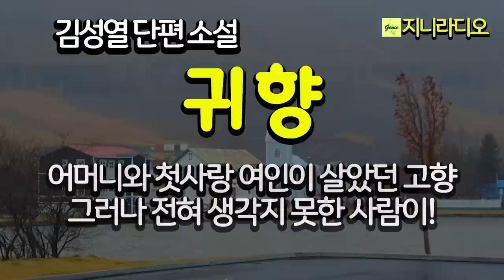김성열 ‘귀향’/ 50년 만에 어머니와 첫사랑 여인이 있는 고향을 찾았다. 그러나 그곳에서 전혀 예상치 못한 자신의 딸을 만나는데.../ 책읽어주는여자/ 지니라디오/ 오디오북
*작품명;  ‘귀향’
(김성열 작가 소설집 '그 여자의 마지막 겨울' 중 )
*지은이; 김성열
*출판사; 문예바다(2017년)

[저자 소개]
 * 경기 파주 출생
 * 1984, 1986 현대그룹 창사기념 현상공모 당선
 * 1997년 『포스트모던』 수필 당선
 * 2010년 『참여문학』 단편소설 당선
 * 국제펜 한국, 한국문인협회, 한국수필가협회,파주문인협회 회원, 강서문         인협회장 역임
 * 2003년 한국문학 창작기금 수혜
 * 제29회 한국수필문학상 수상
 * 2012년 제1회 석파문학상 수상
 * 2016년 일천만원 고료 강서문학상 대상 당선.
수필집
 * 『가깝고도 먼 그곳』, 『청계천 비둘기와 노점상 할머니』
최근작 : '소금꽃 바다', '그 여자의 마지막 겨울', '아내의 향기'

[책소개]
중동 산업 현장에서 황금기를 보낸 경력이 있는 작가 김성렬의 첫 번째 소설집. 70년 중동 특수에 차출되어 열사의 사막에 내던져진 그 공동체적 체험을 응축시킨 '잃어버린 광장'을 포함하여 총 10편의 작품이 수록되어 있다.

목차
* 작가의 말 … 6
* 어느 재판장의 즉심판결 … 11
* 그 여자의 마지막 겨울 … 39
* 벌목꾼과 분이 … 69
* 잃어버린 광장 … 99
* 청보리 … 127
* 흑묘黑猫들의 천국 … 157
* 가을 만찬 … 185
* 지옥地獄의 봄 … 213
* 거룩한 인연 … 243
* 귀향歸鄕 … 271

[타임라인]
00:00:08  인트로
00:00:41  이야기 본문